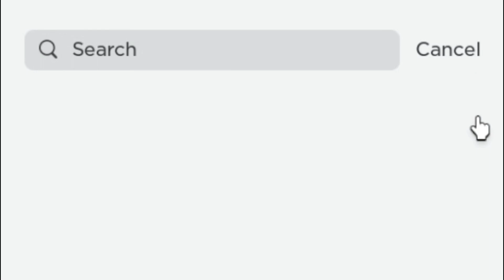🤯GET THIS FREE COOL ITEMS VERY LUXURIOUS IN ROBLOX! 🤩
In this video, I will show you How to get Roblox free items and more!